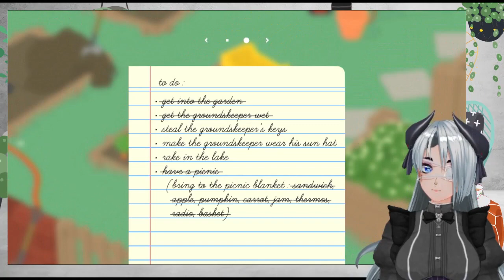Untitled Goose Game - BE GOOSE DO CRIME. b (full play through)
Hello There

it's a bonus bank holiday and I fancied being a menace to society but it's too stormy outside so I'm going to be a horrible goose and do some crime to a lovely little village instead

I will be uploading the last week of Stardew Valley Summer tomorrow as usual and then I'll be attempting some more Paper Mario

Also thank you very much to my new subscribers I appreciate every one of you x

lots of love if you need it
Anti Rachel

music credits

fixing my face
Music from Uppbeat (free for Creators!)